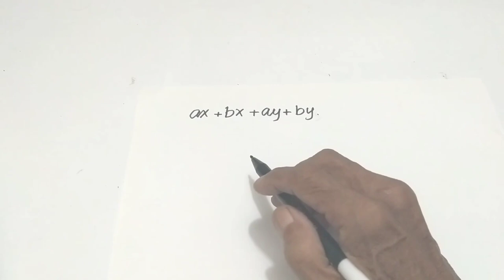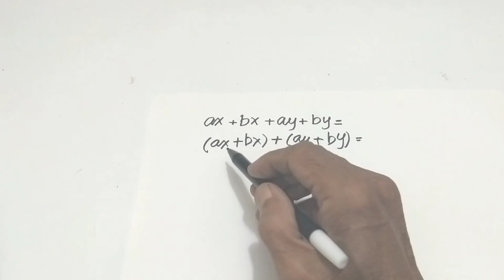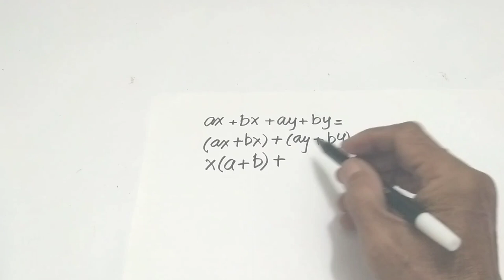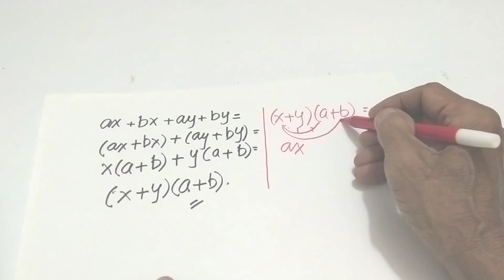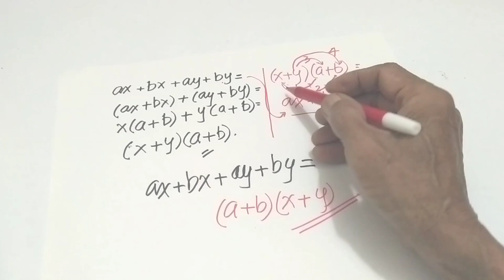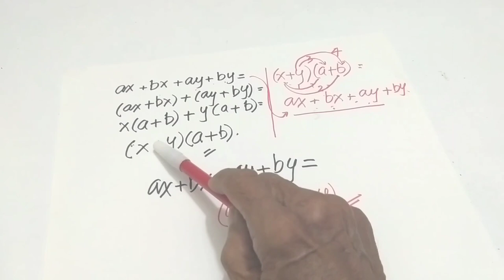PEMFAKTORAN EMPAT SUKU || suku aljabar dikelompokan sesiai karakternya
PEMFAKTORAN EMPAT SUKU || suku aljabar, merupakan video menarik dari sahirvlogclp yang menunjukan langkah demi langkah secara mudah, PEMFAKTORAN EMPAT SUKU dengan langkah awal mengelompokkan kemudian mengeluarkan faktor sekutunya, PEMFAKTORAN EMPAT SUKU termasuk dalam pengetahuan dasar dalam matematika.

Terima kasih sudah menonton video PEMFAKTORAN EMPAT SUKU ini, bagi anda yang baru bergabung dengan channel ini dan anda suka silakan subscribe like dan comment,agar saya lebih bersemangat serta tekan tombol lonceng agar tidak tertinggal video menarik lainnya, PEMFAKTORAN EMPAT SUKU perlu dipahami oleh para siswa dan siswi SMP, untuk kita para orangtua diharapkan dapat memberikan bimbingan kepada anak anak kita untuk belajar matematika lebih baik, tonton video PEMFAKTORAN EMPAT SUKU ini sampai tuntas agar tidak gagal paham, terima kasih atas dukungannya semoga anda selalu sukses dan berhasil segalanya. Aamiin YRA.

pak Yud di sahirvlogclp dengan channel @SAHIRVLOGCLP bangga dapat membagikan sedikit ilmu ini untuk anda semua, bukan bermaksud untuk menyombongkan diri sendiri tetapi tergerak untuk berbagi ilmu kepada para siswa dan orang tua,agar siswa dapat belajar matematika lebih baik dan orang tua dapat membimbing putra-putri untuk belajar matematika lebih baik.terima kasih atas dukungannya.

CyberMath,